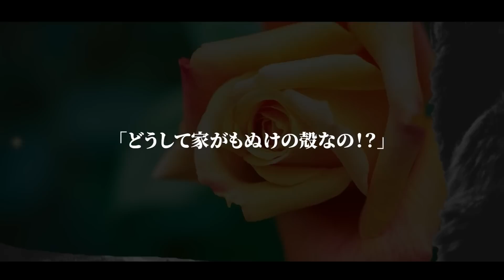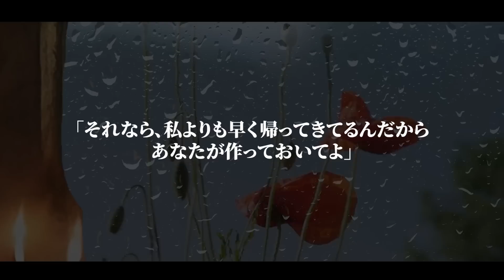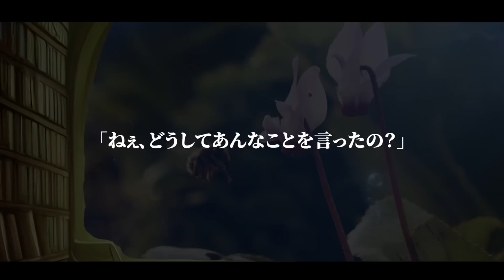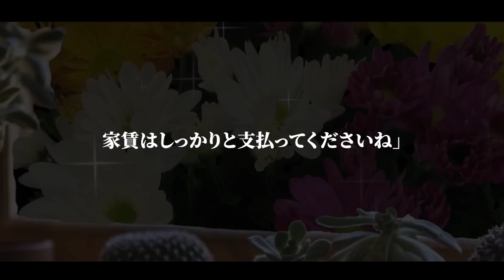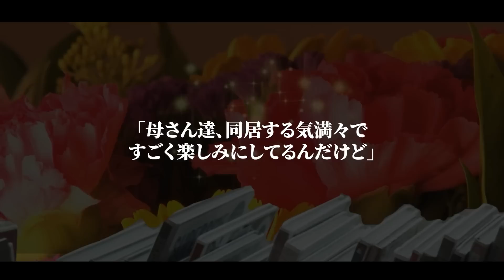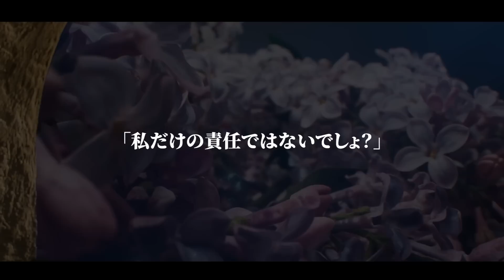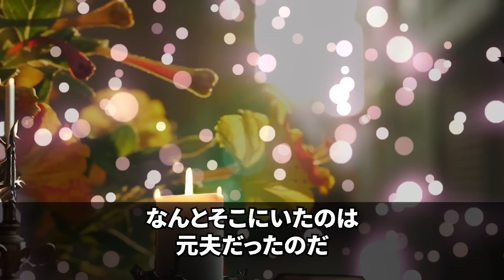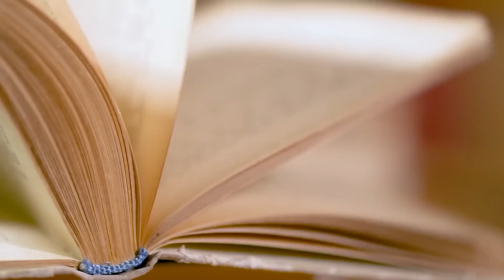【スカッとする話】夫「来月から母さんと同居する」私をこき使えると大喜びの義母と義姉→翌月、血相を変えた2人から鬼電。義姉「家がもぬけの殻だけど」無職の夫だけ残した結果w【修羅場】